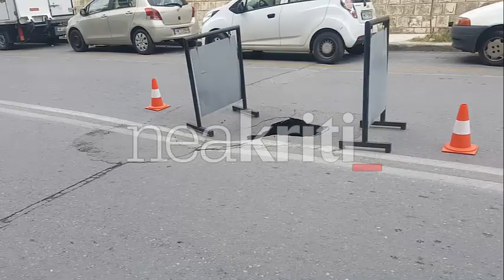Λακκούβα γίγας στην οδό Ιερωνυμάκη